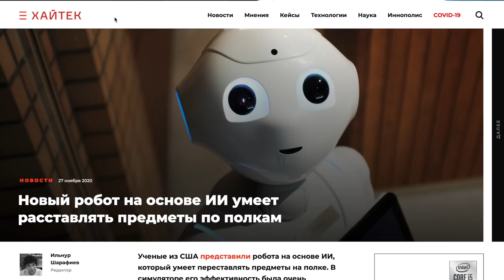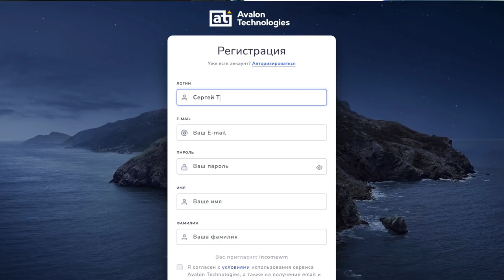Строю дом под землей первая ночевка в землянке 24 часа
Ну вот и наступила первая ночевка в моей землянке
более чем 2 месяца мы строили дом под землей и вот первый небольшой праздник ) хотя работы с землянкой предстоит еще очень много